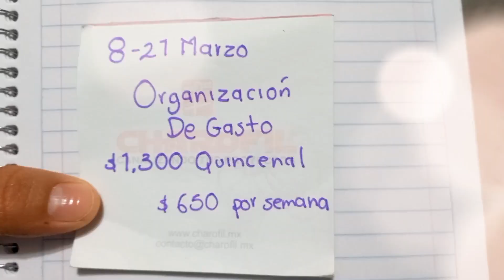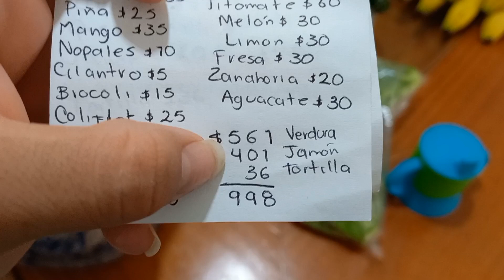ORGANIZACION De MENÚ Quincenal📖✅️PLANIFICA Tu Menú||Ahorrarás Tiempo y Dinero💰👌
Hoy te enseño como planificar tu menú Quincenal o semanal 📖✅️Solo tienes que revisar tu nevera,despensa y hacer tus compras 🍎🥒🥬🫑🌶🌽🥕🥝🍍🥭🍅🥔para poder hacer un Menú Delicioso
Esto te ahorra tiempo y dinero 💰 además de que no desperdiciadas nada 👌
Te cuento como me estaré organizando con $750 pesos mnx por semana 🌸Saludos amigas y amigos